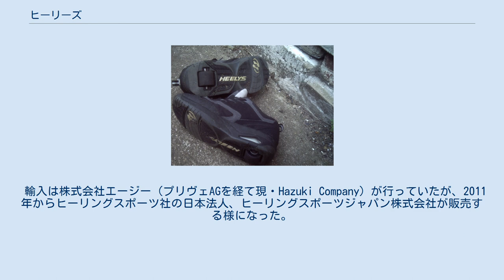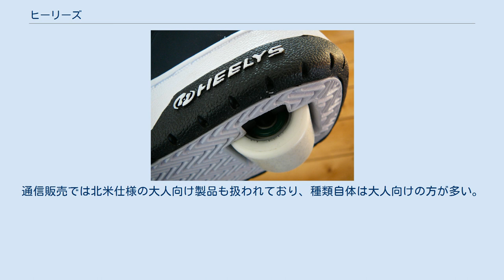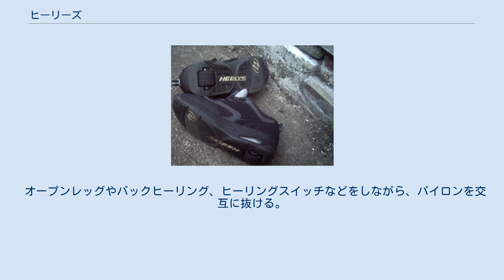ヒーリーズ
ヒーリーズ（ファットウィール装備） ヒーリーズ(Heelys)とは、アメリカのヒーリングスポーツ社(Heeling Sports LTD. 現Heelys, Inc)が2000年から発売しているローラーシューズの商品名。
両足の爪先を浮かせるだけで手軽に滑走でき、ローラーシューズの中でも突出した人気を得た。
 ウィール 外見は一般的なスニーカーと大差無いが、底面のかかと(ヒール/Heel)近くにウィールが一つずつ埋め込まれている。
ウィールは手で付け外す事ができ、外した後の穴を塞いで通常の靴へ変える部品も用意されている。
種類によっては土踏まずにグラインドプレートを装備してグラインドシューズの機能も加えられている。
初期型のウィールから幅を広げた「ファットウィール」が標準となっている他、径を大きくした「メガウィール」も一時期採用されていた。
 日本市場で児童向けとして企画された、ウィールの手前に更に小さめのウィールを一つずつ加えて初心者でも滑り易くしたヒーリーズ。
前方のウィールを外せば通常のヒーリーズと同様に扱える。
登場時は「ヒーリーズ」ではなく「クルーズ(Cruz)」のブランド名が与えられていたが、後にヒーリーズに統合され、北米市場でも発売された。
 日本では2000年代初期に小学生を中心に流行したことから、硬い床では転倒しやすいためショッピングセンターなどで「ローラーシューズ禁止」と表示されるようになった。
流行後は一時店頭から姿を消していたが、2000年代後期に復活し、主に女子児童の間で人気となった。
 輸入は株式会社エージー（プリヴェAGを経て現・Hazuki Company）が行っていたが、2011年からヒーリングスポーツ社の日本法人、ヒーリングスポーツジャパン株式会社が販売する様になった。
 2013年にはHeelys, Incが買収されて米BBCインターナショナルLLCが権利を取得し、BBCと取引のあるトレンドジャパン株式会社が日本での新たな代理店となった。
 2000年代後期から、店頭では日本仕様の児童向け2輪タイプしか販売されなくなっている。
通信販売では北米仕様の大人向け製品も扱われており、種類自体は大人向けの方が多い。
 生産終了品 名称は日本向けのもの。
 前方に進みながら、左または右に曲がる。
 前方に進みながら、前足と後ろ足を交互に入れ替える。
 後方に進む。
 片足をあげ、もう一方の足だけで滑る。
 前方に進みながら180°回転して止まる。
 ターンブレーキをした後、そのままバックーヒーリングをする。
 足を開脚した状態で滑る。
 オープンレッグやバックヒーリング、ヒーリングスイッチなどをしながら、パイロンを交互に抜ける。
 その場で回転する。